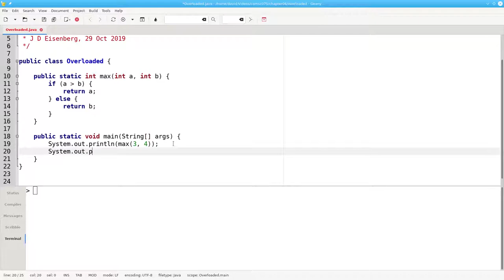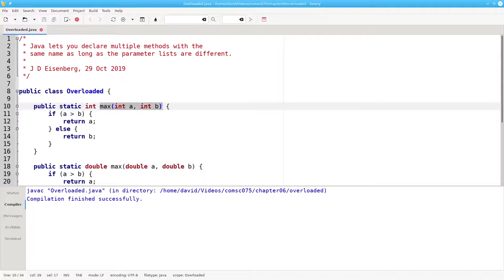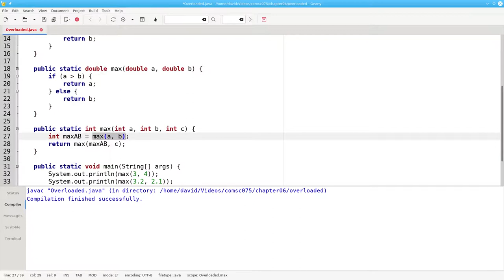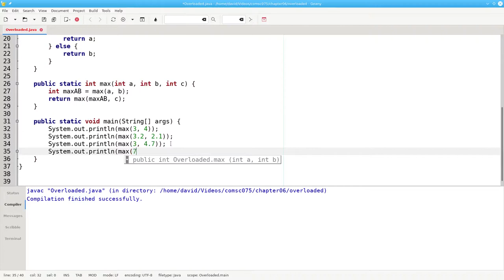Chapter 6: Overloaded Methods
You can have multiple methods with the same name as long as the number and/or types of the parameters is different.